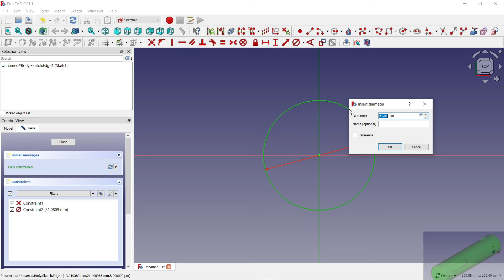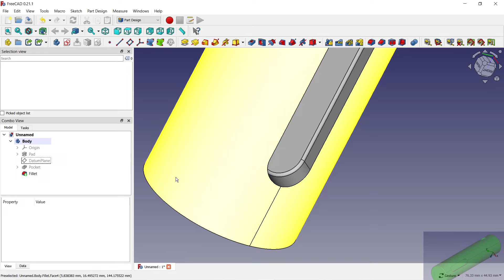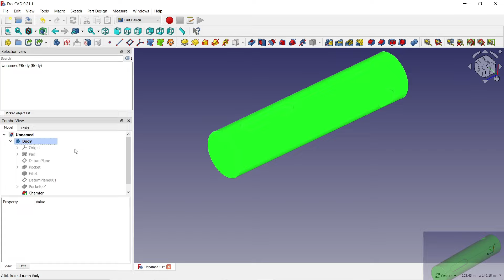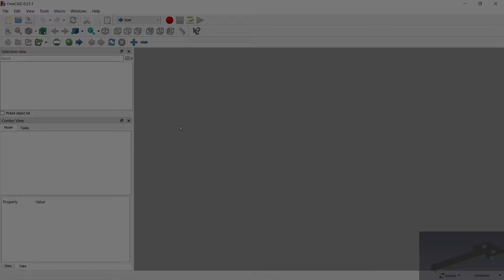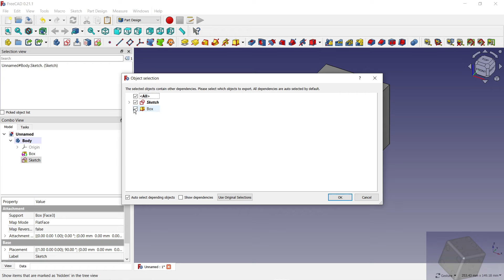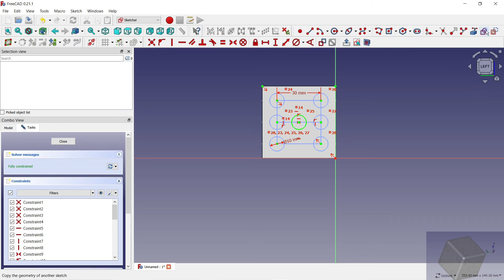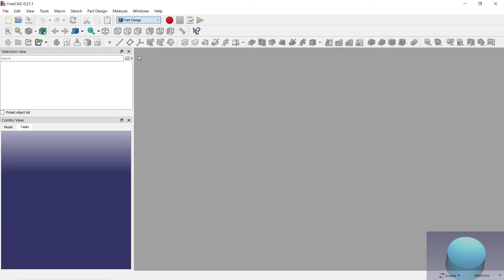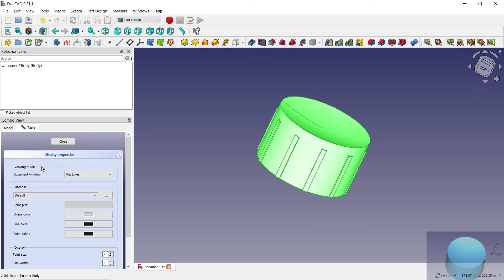FreeCAD 5 simple 3D models, part 56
Welcome to the channel Miri tech workshop.
My name is Miro in this video there is an accelerated recording of the modeling of five 3D models. During the entire process in FreeCAD, I primarily used Part Design and Sketcher. Some models may have been created using incorrect procedures, but some tips may inspire you. If you have ideas or constructive criticism, please share them in the comments. Have a nice day :)

1.
To begin with, I select "Part design" and New document - Create body - Create sketch I draw a circle and enter the size using: "Constrain diameter" using the "Pad" function I created a 3D body. I wanted to draw a groove, so I chose a plane that touched the upper part of our 3D component, on the plane I chose "New sketch" and drew the shape of the groove, which I then removed using "Pocket"
2.
In this video, you can see how I draw a 3D part that is solved somewhat spirally, this method could be used, for example, to model a flexible mat. At the beginning of "Part design" there in a new sketch I drew a rectangle "Rectangle" I entered 2 horizontal dimensions of the angle of the radius of the inner side and the radius of the outside, which also gave me the horizontal size of the rectangle. I also defined the other dimensions to remove the degrees of freedom. I used the "Additive helix" function and then set the parameters, confirmed the settings and finally changed the color to green.
3.
In today's video I will show you in software FreeCAD version 0.21.1. how to 3D model Another simple flat 3D model that I drew in "Part design". I chose "New" "Create body" "Create sketch" and selected the plane in which I drew. For drawing, I chose "Create polyline" and drew the shape of the letter T by specifying weights and dimensions, thus removing all degrees of freedom. I drew 2 more circles in the sketch, which I entered the same size and used bonds and the distance between the centers of the circles. I used "Pad" for the 3D medel from this sketch. ...

1. 3D model. 00:00
2. 3D model. 04:16
3. 3D model. 05:35
4. 3D model. 08:15
5. 3D model. 12:34

Vitajte na kanáli Miri tech workshop. Moje meno je Miro v tomto videu je zrychleny zaznam z  modelovania piatich 3D modelov. Počas celého procesu vo FreeCAD som primárne využíval Part Design a Sketcher. Niektoré modely mohli byť vytvorené pomocou nesprávnych postupov ale niektore tipy vas mozu inspirovat. Ak máte nápady alebo konštruktívnu kritiku, podeľte sa o ne v komentároch.